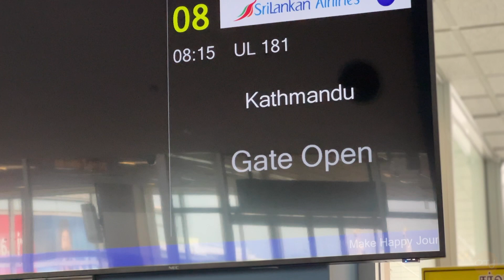Kathmandu Uncovered: Our Thrilling Nepal Adventure Begins! 🏞️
Greetings, fellow wanderlust souls! 👋
Ever dreamt of touching the "roof of the world"?
We've just spent an unforgettable time in Nepal and we're bursting with excitement to unveil our odyssey.

🚶‍♂️ As some of you might recall, our expedition to Mount Kilimanjaro in August in Africa was a crucial part of our journey. We aimed to acclimatize to high altitudes in preparation for our upcoming trekking adventure in Nepal. And where better to start than the bustling, culturally rich capital, Kathmandu?

🏡 Homely Welcome: One of the most heartwarming moments of our trip was being invited into the home of our dear friend Urken and his family. They welcomed us with open arms and introduced us to the vibrant Nepali way of life. We'll cherish these moments forever. 💖

🏛️ Exploring Durbar Square: Kathmandu Durbar Square is a historical and architectural gem! The intricate palaces and courtyards are simply awe-inspiring. We soaked in (not only the rain😅 but) the rich history and vibrant atmosphere while wandering through this UNESCO World Heritage Site. 🏰

🐒 The Monkey Temple: Swayambhunath, also known as the Monkey Temple, is an absolute must-visit! It's a sacred Buddhist site with a stunning stupa, and yes, you guessed it, monkeys everywhere! 🐵 The panoramic views of Kathmandu Valley from here are breathtaking.

Throughout our journey, we were overwhelmed by the warmth and friendliness of the Nepali people. The city's charm, vibrant culture, and delicious food left an indelible mark on our hearts.

Thank you for joining us on this unforgettable family adventure in Kathmandu! 🌏💫